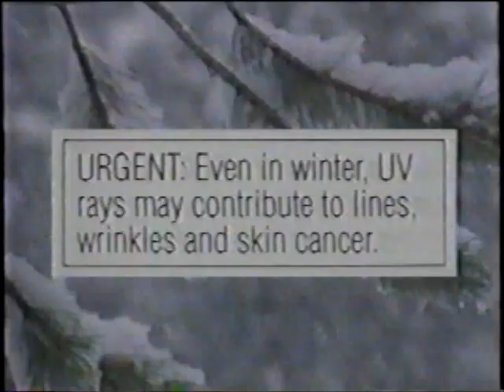Oil of Olay - Daily UV Protectant Commercial (1992)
Transferred from a VHS recording of NBC on February 23, 1992. During an airing of the TV Movie What She Doesn't Know